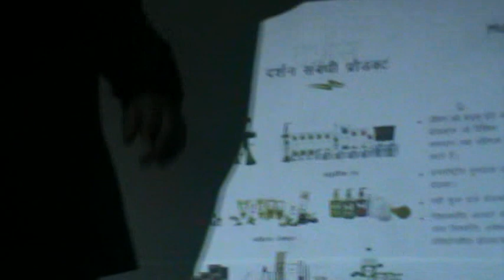MODICARE business plan by Sanjay Sharmaji